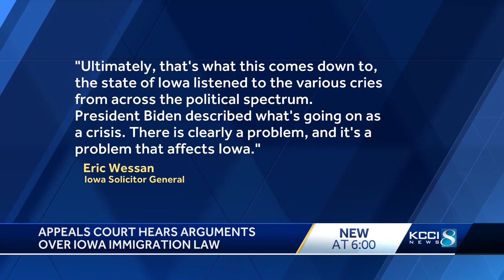Federal appeals court to decide future of Iowa immigration law